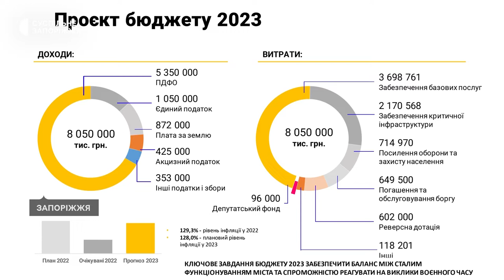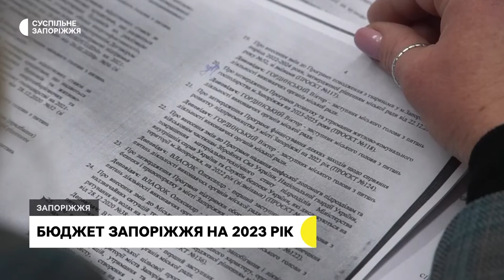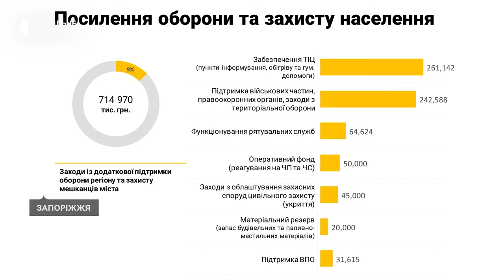У Запоріжжі міськрада проголосувала за бюджет на наступний 2023 рік | Новини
Проєкт бюджету Запоріжжя затвердили на сесії міської ради сьомого грудня. Доходи бюджету заплановані у сумі 8 мільярдів 176 мільйонів гривень. Витрати міської територіальної громади складуть близько 7 мільярдів 706 мільйонів гривень. Найбільше з цієї суми на наступний рік передбачили на освіту - 1 мільярд 900 мільйонів гривень.